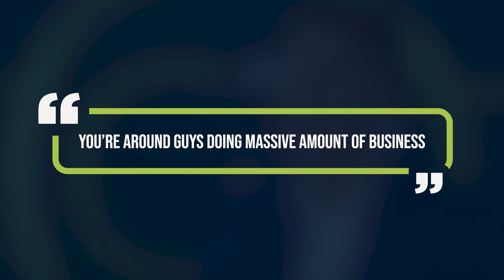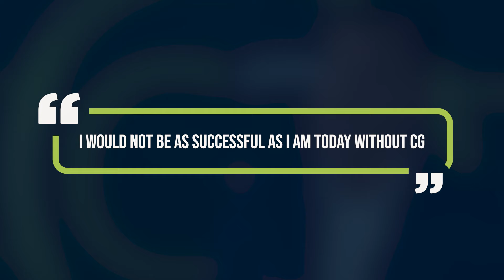The Massive Amount of Real Estate Investment Business taking place in "CG" forces you to Level Up!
The Great thing about "CG" is that everybody Gives Everything! CG it truly about GIVING... But it is also amazing what you get in return! Al Beahn - Collective Genius Real Estate Mastermind Member

"The CG Members are making millions of dollars and you just think there's no way they're
going to talk to me, they're not gonna tell me their secrets. But the great thing about CG is that everybody gives everything they have!  It's been a really cool experience for us.
It's very hard to find the people of this caliber in your local market,  it's even hard to find them nationwide! "CG" has brought together the Best Real Estate Investors into one Group, that collectively share all of their best business practices... So everyone Levels Up Together! It is Amazing!"

CG is strictly for top notch, elite, single family/multi-family real estate investors and lenders doing between 50 to 1000+ transactions per year.

CG is comprised of a large group of High Caliber Real Estate Investors and Lenders that become your “Elite Investor’s Board Of Directors”. Your new Board of Directors will help you explode your transaction volume while implementing systems to regain control of your time.

CG is APPLICATION/INVITATION only.

CG is FREE to attend and nothing is pitched or sold. NOTHING!

CG members share EVERYTHING because they are in non- competing markets.

Members create businesses together.

Members finance and fund deals for each other.

We maximize profit dollars by systematizing inefficiencies.

We joint venture on syndications.

We share coveted resources and relationships.

We pool purchasing power to get discounted materials and goods.

We joint venture on products and services.

We do it all while still having control of our time.

CG membership has a “NO RISK” policy. If you are extended an invitation to attend, we will be vetting you, and you will be vetting CG at the first mastermind.